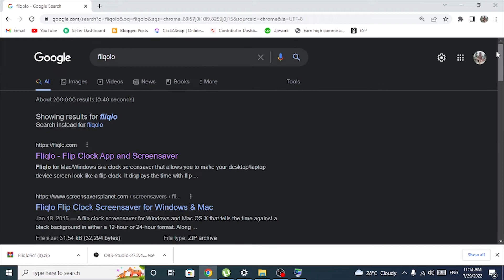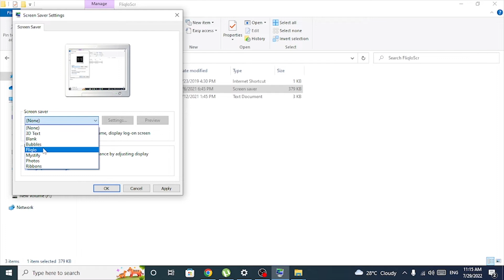How to Get Flip Clock Screensaver Mac & Windows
This video will show you how to how to get Flip Clock Screensaver on PC or laptop(Windows/Mac).
Fliqlo is a free screen saver that helps you make your PC’s screen look like a flip-style clock.
You can change the size of the default font and switch between 12-hour and 24-hour formats.